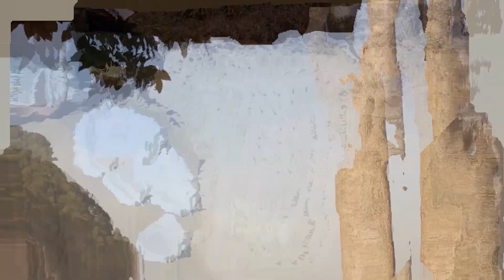Madalko Khari (मादलको खरी) EP# 01 PROMO। Nepali_Social_Serial | Director: Kishor Anurag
Ramailo Tv  Presents:- Madalko Khari, Nepali Social Serial.

Nepali_Social_Serial # Madalko Khari | मादलको खरी

मात्र रमाइलो टि.भी.मा डिस होम च्यानल नम्बर 104 SD/990 HD र सिम टि.भी.मा पनि हेर्न सक्नुहुनेछ |

Starting: - Kishor Anurag, Subash Gajurel, Ishwor Ballav, Gia Kunwar, Bhisma Acharya, Dhurba KC, Roshika Bogati, Sariha KC …..
Story /Concept /Director: Kishor Anurag
Executive Producer: Nidesh Adhikari
Lyrics/Music: Pragati Humagain
MUA: Aaisha Rai
Production Manager: Ishwor Ballav
Edit/Color/Sound Mix: Aanand Ghimire
Title Animator: Samir Miya
Camera: Aananda Prakhakar Ghimire
Asst. Diractor: Samir Rai

Special Thanks: Bikash Lamichhane/Nabina Bohora
Production advisor: Saman Adhikari
Concept: Shreesha Poudel
Presenter: Dayaram Pandey